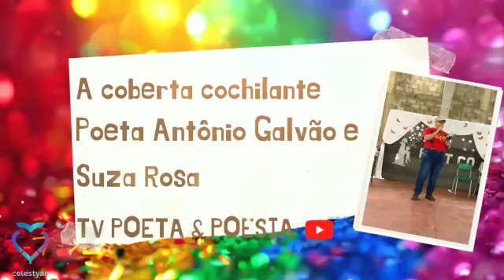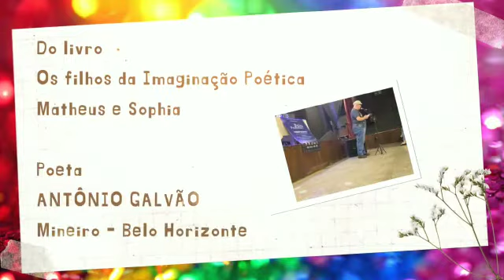Poesia: A coberta Cochilante❤️Poeta António Galvão e Suza Rosa